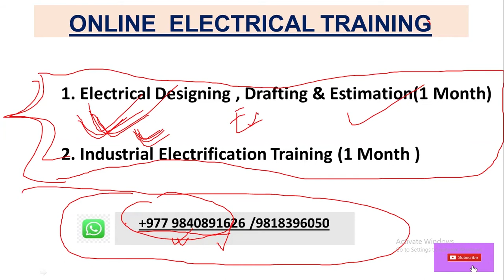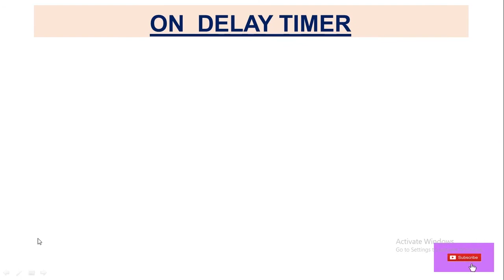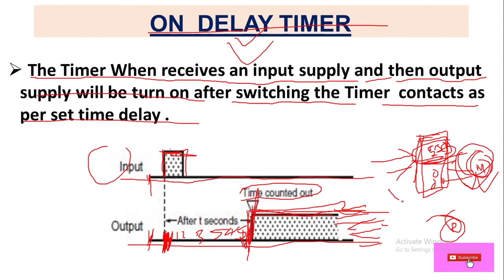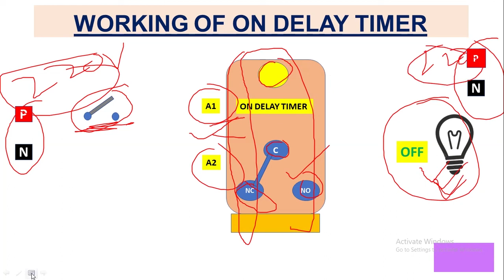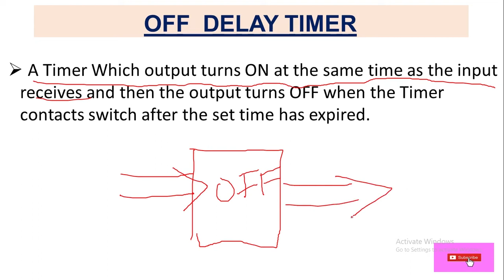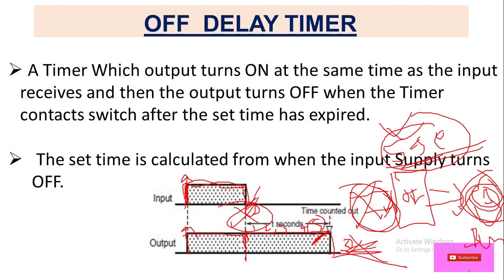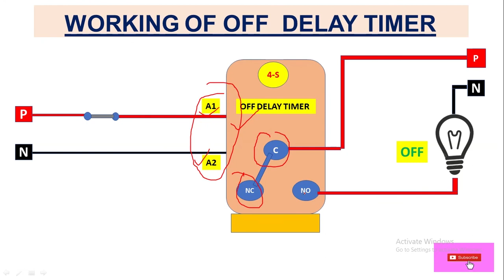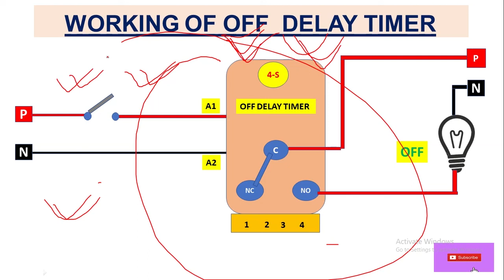What is Timer In Nepali? | Working of Timer | ON Delay Timer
In this Video you will learn about basics concepts of timer and it 's types.